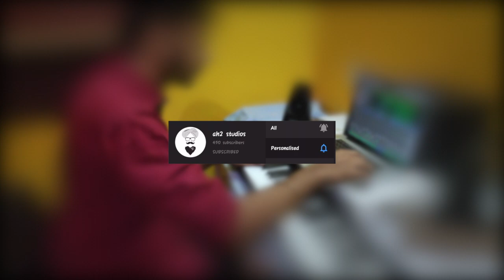PAIYA | Love BGM Cover | Hariharan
Music Programmer - Hariharan